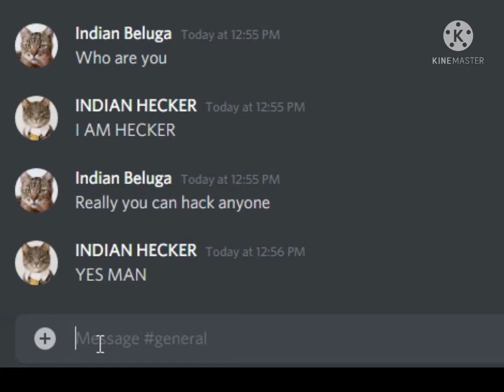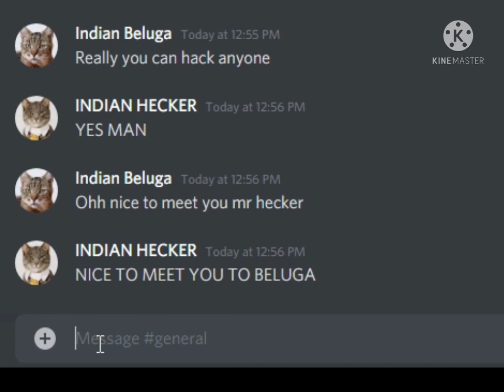Indian Beluga Meets Indian hecker